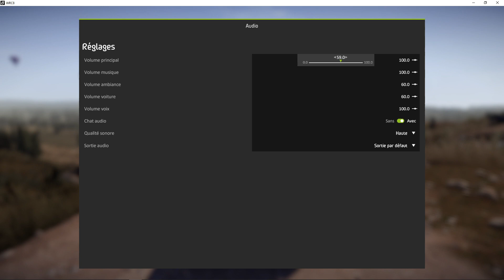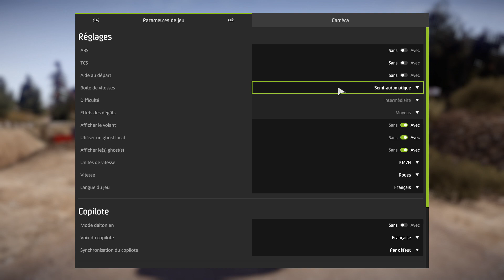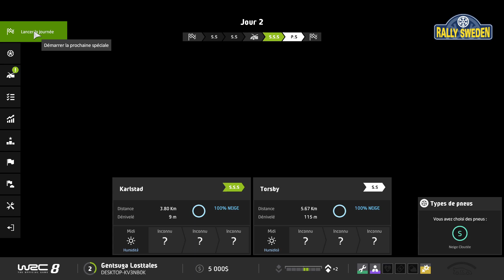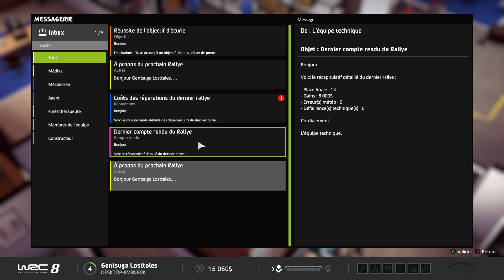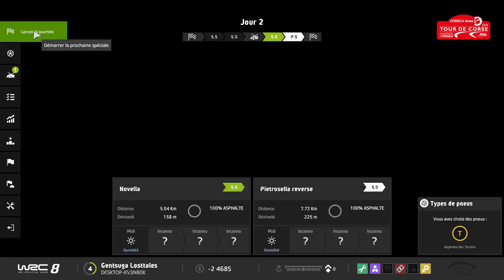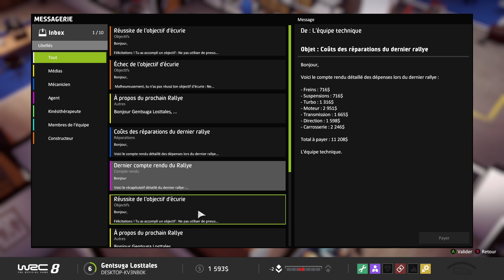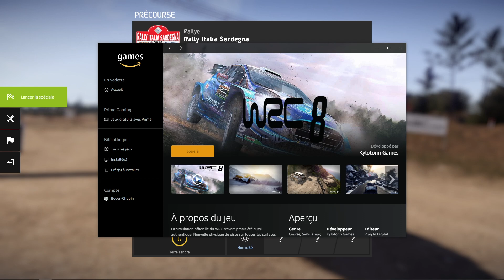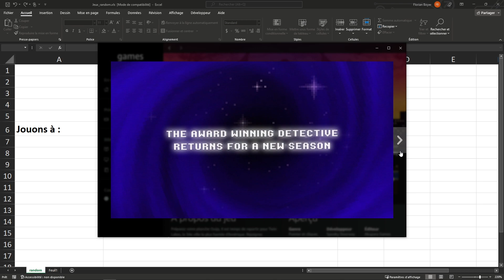Le mercredi c'est jeu random avec Gent ~ WRC !